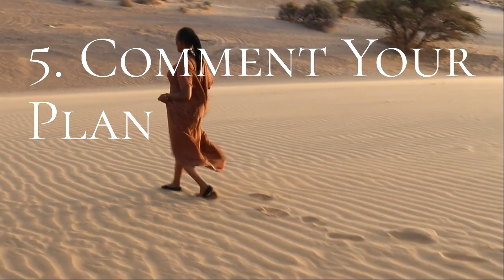"Mastering Money Moves: Statistically Proven Tips to Assess, Adapt, Achieve 📊💰"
Assess the Situation: Take stock of your finances. Identify essential expenses and non-essentials. Evaluate income sources. Share your insights below to kickstart a conversation.

Explore Emotions: Acknowledge any stress or anxiety. Consider journaling or talking to someone about your feelings. Your emotional well-being matters, and we're here to support each other.

Seek Guidance: Reach out to financial advisors or mentors. Ask specific questions in the comments for personalized advice. The community might have valuable insights too.

Adapt and Rebuild: Embrace change by creating a budget. Cut non-essentials, explore additional income sources, and share your innovative ideas for financial recovery.

Comment Your Plan: Outline your action plan. Whether it's cutting expenses or starting a side hustle, your plan could inspire others. Let's build a network of support and motivation.